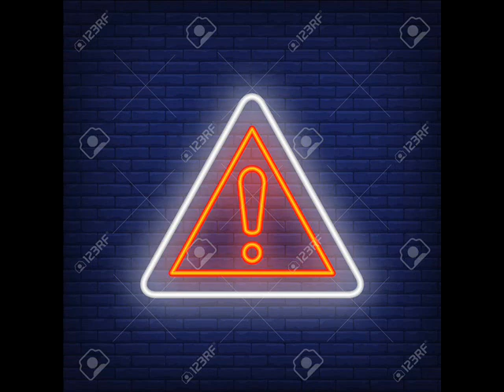The sound of silence arranged by (C) AwH